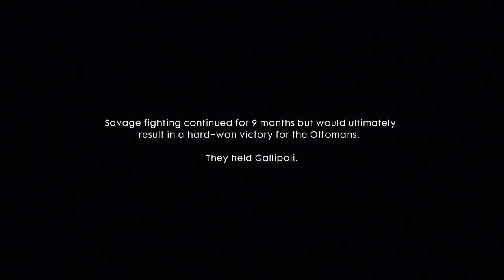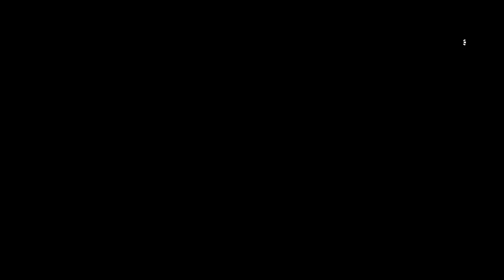Battlefield 1 [14] Be Safe // Mateship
If I'd known how short most of these would be, I would have done them as just one video. Oh well, c'est la vie.